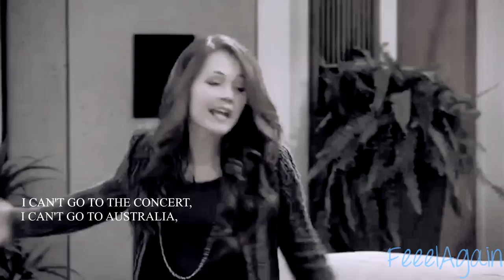AU Hanging On | Bree Davenport (3x09)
based on Season 3 Episode 9 Three Minus Bree

What if Douglas and Donald couldn't fix Bree's chip?